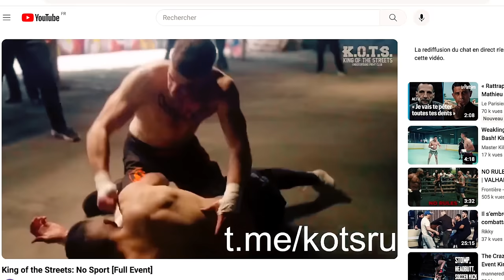Fight Club dans un Parking Matthieu LD vs Orsu Corsu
Ne rate pas l'évènement Karaté Bushido de l'année !
Le Festival des Arts Martiaux le 27 avril à l'Adidas Arena.

Matthieu Letho Duclos et Gabriel Levan sont de retour avec leur bonne humeur. Dans cet épisode, Matthieu explore son côté obscur en affrontant Maxime "Orsu Corsu" Bellamy, un combattant de Fightclub (KOTS) et Bare-knuckle.